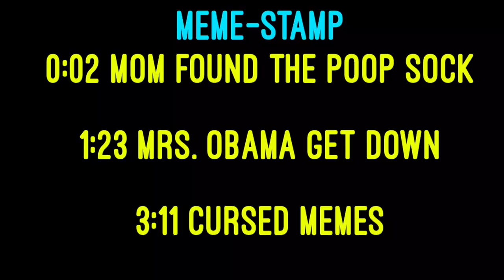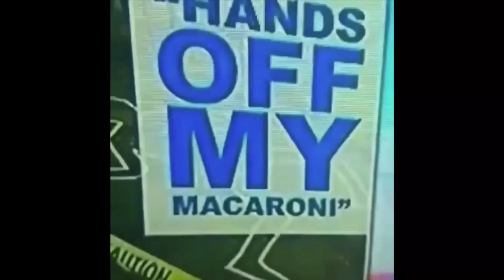Mom Found My Poop Sock Meme Compilation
Visicks
Funny Tik Tok IRONIC MEMES COMPILATION V35

Visicks
Funny Tik Tok IRONIC MEMES COMPILATION V29

Visicks
Funny Tik Tok IRONIC MEMES COMPILATION V2

Visicks
Funny Tik Tok IRONIC MEMES COMPILATION V6

Visicks
Trumpet Boy MEME COMPILATION

Visicks
Funny Tik Tok IRONIC MEMES COMPILATION V20

DANKIUS
Funny Tik Tok Ironic Memes Compilation V38 Best Tik Tok Trolls

DANKIUS
Funny Tik Tok Ironic Memes Compilation V34 Best Tik Tok Trolls

ZoukonsMemes
Funny Tik Tok IRONIC MEMES COMPILATION V41

ZukoMemes
Funny Tik Tok MEMES Compilation V26 *ULTIMATE EDITION*

iLOVEFRiDAY
iLOVEFRiDAY- Mia Khalid’s (TIK TOK ANTHEM) [HIT OR MISS]
Inspired by 👆

CREDIT
Mom found the poop sock
Jesus Christ Official

Ms Obama get down

CURSED MEMES

the fair use of a copyrighted work for purposes such as criticism, comment, review and news reporting is not an infringement of copyright.